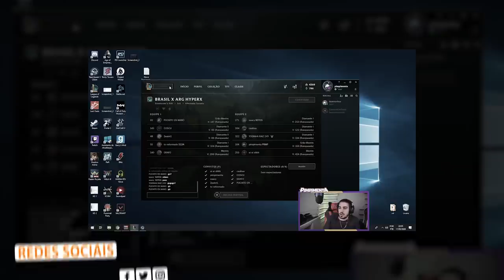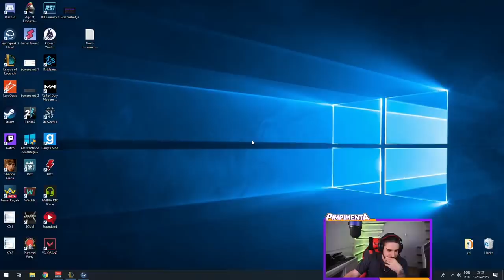FIZEMOS A COMP TROLL! (Ft. Yoda, Yetz, Cabu e Sacy) | BRASIL X ARGENTINA MD5 PARTIDA 4